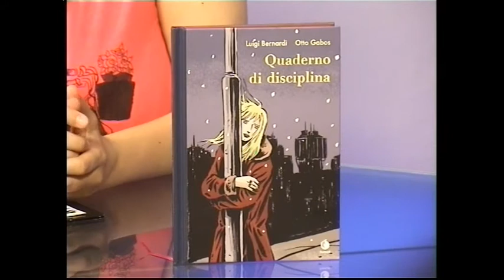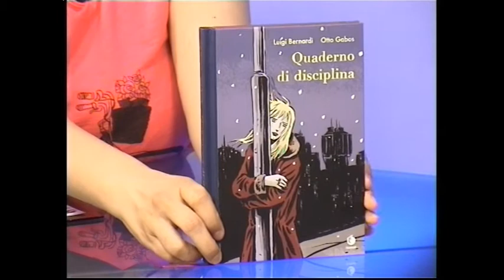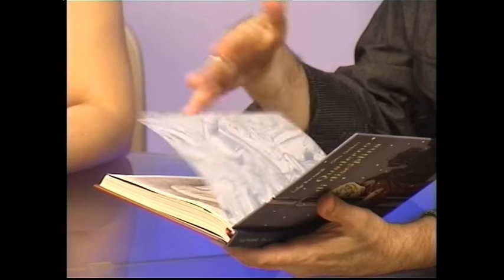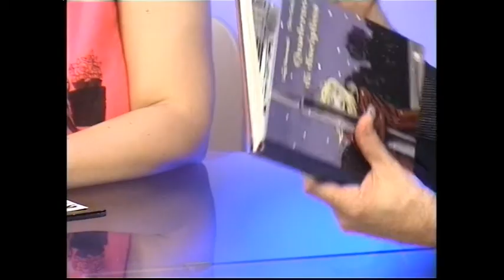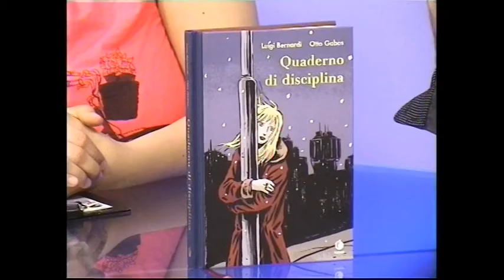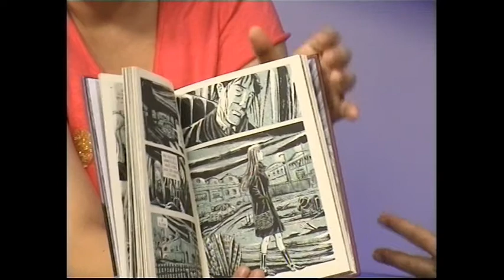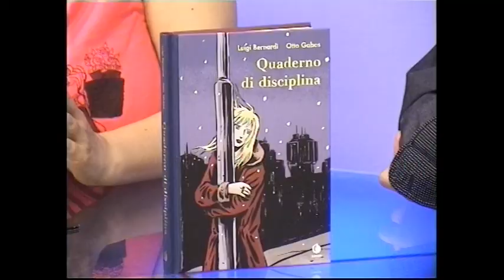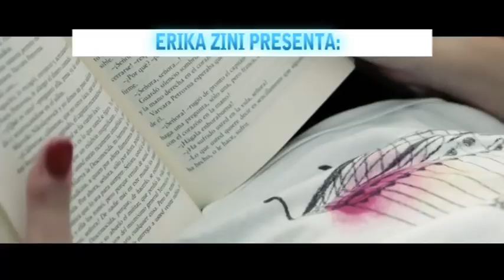[Intervista] Consigli di lettura per l'estate #2: Quaderno di disciplina di Bernardi/Gabos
Seconda puntata di Bookmania Estate dedicata ai consigli di lettura per le vacanze, che siano sotto l'ombrellone, in montagna o in città.
Oggi si parla con Otto Gabos di "Quaderno di Disciplina" scritto da Luigi Bernardi (Tunuè).

Restiamo in contatto? Qui su FB